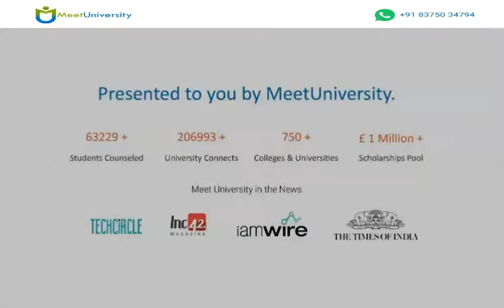Study in Germany - Colleges, Courses, Eligibility, Cost & Visa Details- MeetUniversity.com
Want to study in Germany ? Find out about universities, courses, admission, fees, visa requirements, work permit, cost of living etc. in Germany.
Excellent career opportunities for skilled professionals after graduation. Campuses in Germany. International Environment. Expert Tutors. Taught 100% in English. Courses: Economics for Managers, Marketing, Finance, Business Ethics, Strategic Management, Leadership, International Business.